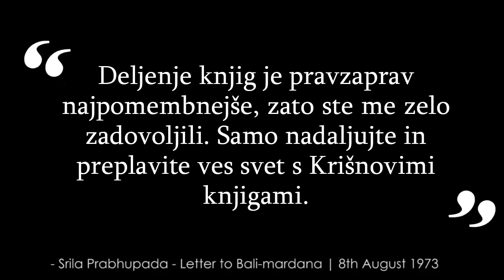Šrila Prabhupadov Maraton - trailer